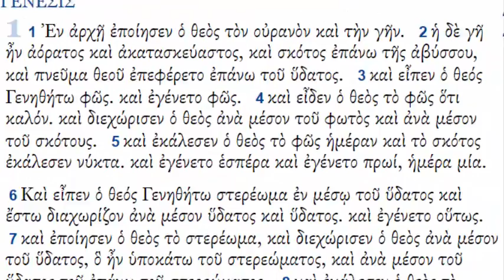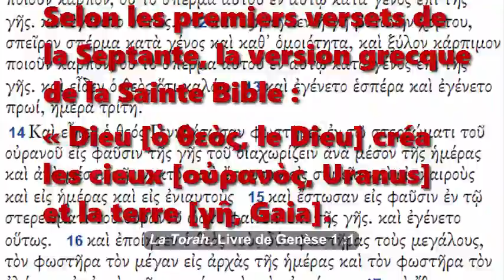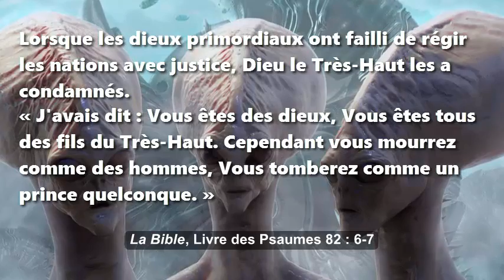La déesse Gaia : Ses origine, carrière et décès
Dans la mythologie antique, Gaia a été l'un des dieux primordiaux. Son nom signifie Terre (latin, Terra).
Ses époux inclus son fils Uranus (Ciel), Pontus (Mer), Aether (Air) et Tartarus (Enfer).
Sa progéniture inclus les Titans (les puissants) et les Gigantes (les géants).

Selon les premiers versets de la Septante, la version grecque de la Sainte Bible :

« Dieu [ὁ θεὸς, le Dieu] créa les cieux [οὐρανὸς, Uranus] et la terre [γῆ, Gaia] » Genèse 1 :1

La Septante révèle en outre comment, après le Grand Déluge, les dieux primordiaux engendrèrent une race mixe.

« Les Nephilim [γίγαντες, gigantes, géants] étaient sur la terre en ces temps-là... Ce sont ces héros [Titans] qui furent fameux dans l'antiquité. » Genèse 6 : 4

Le Créateur plaça les dieux primordiaux en autorité sur les premières nations des hommes. (La Septante les appelle anges.)

« Quand le Très-Haut donna un héritage aux nations, quand il sépara les enfants des hommes, Il fixa les limites des peuples d'après le nombre des [fils de Dieu] » (les dieux primordiaux. Les manuscrits de la mer Morte : בני אלהים. La Septante : ἀγγέλων θεοῦ, anges de Dieu). Deutéronome 32 :8

Lorsque les dieux primordiaux ont failli de régir les nations avec justice, Dieu le Très-Haut les a condamnés.

« J'avais dit: Vous êtes des dieux, Vous êtes tous des fils du Très-Haut. Cependant vous mourrez comme des hommes, Vous tomberez comme un prince quelconque » Psaume 82 : 6-7

Ainsi le Très Haut a jeté les dieux primordiaux dans Tartarus où ils attend leur jugement final.

Dieu n'a pas épargné les anges qui ont péché, mais … il les a précipités dans les abîmes (ταρταροω, Tartarus) de ténèbres et les réserve pour le jugement. » 2 Pierre 2 :4

Pour cette raison, tous ceux et celles qui rendent un culte à Gaia ou à une autre divinité mineure, risque de tomber sous le jugement.

Rendez gloire au Très Haut !